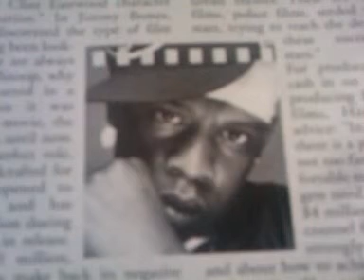JAY Z."WIN A BEAUTY CONTESTS" A POEM BY STONETHUG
" FREE " COPYS OF THIS POEM AND ALL OUR OTHERS POEMS AS WELL ARE BEING GIVING OUT " FREE " TO ALL WHO ASK FOR ONE BY THE AUTHOR AND DONATIONS ARE WELCOME AND ALL DONATIONS OF $25.00 OR MORE YOUR POEM COPY WILL BE " SIGN " BY THE " AUTHOR " TO GET YOUR POEM COPY WRITE US AT : THE JONES CO. P.O. BOX 341363. W. LA. POEM ENTITLE : " JAY Z WIN A BEAUTY CONTESTS " ALSO KNOWN BY OTHER TITLES. 2010. POEMS \ SONGS \ BOOKS \ FILMS \ MOVIES. DVD'S. CD'S. STONETHUG.COM. STONETHUGMUSIC.  STONETHUG PRODUCTIONS " WHO IS THE AUTHOR."?  STONETHUG \ GREG JONES. HE IS KNOWN AS : THE POEM MAKER,OUR POET,AMERICAN POET,THE NOTABLE POET,A TALENTED SHORTSTORY PLAYWRIGTH,THE THINKER,THE WORD MASTER,THE WORD SMITH,A WORD MASTER,AMERICAN CONSCIOUSNESS, AND THE NEW LANGSTON HUGHESS,THE EASY POEM,THE SIMPLE POEM,THE DEEP POEM. SPEAKER \ ACTOR \ FUNNY MAN \ SINGER \ RAPPER. STONETHUG \ GERG JONES.    WORDS AND POEMS THAT WILL LAST A 1000 YR.    NEED SOME HELP "?